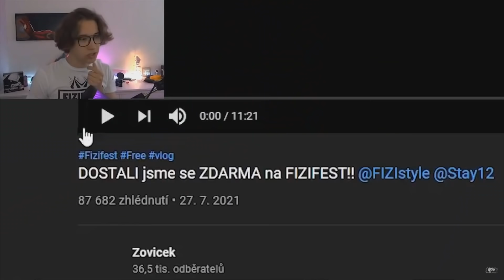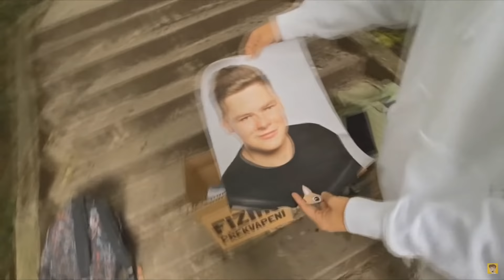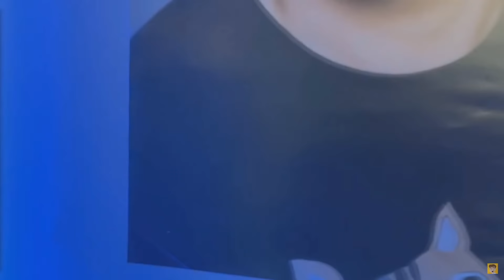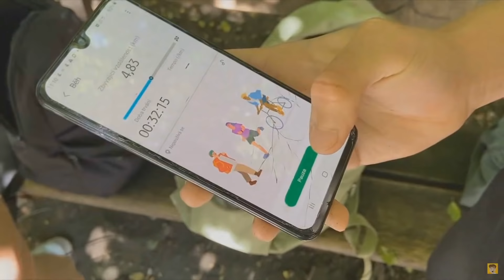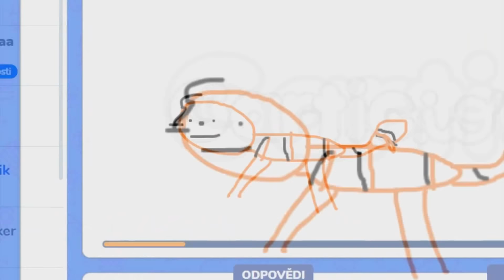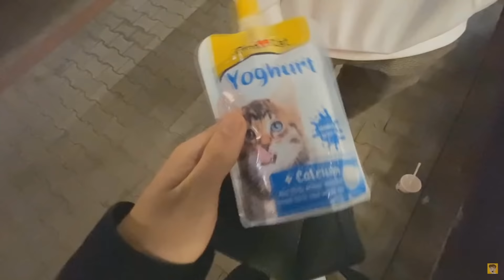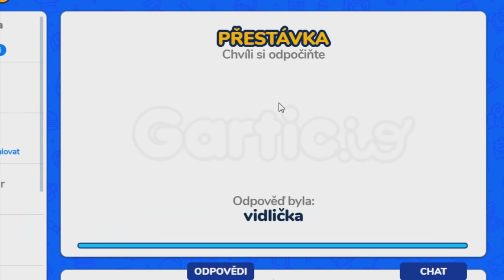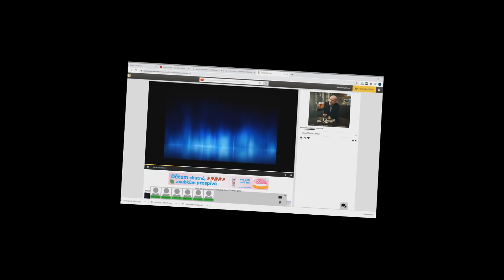To NEJLEPŠÍ za rok 2021 - Zovicek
• můj PLÁŠŤ •

Outro - Waluigi Pinball Remix

Dnešní video je shrnutí celého roka 2021. Nachází se v něm nejlepší a nejzábavnější momenty.